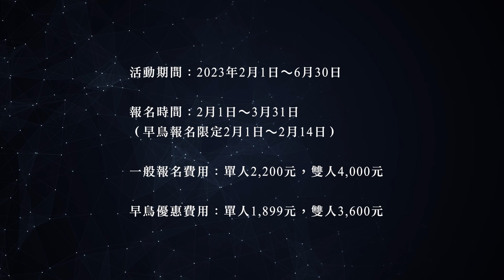2023 ASIF Fashion 自我挑戰賽｜宣傳影片｜形象影片｜feat. Purpose Space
宣傳影片｜形象影片
2023 ASIF Fashion 自我挑戰賽 feat. Purpose Space
勇士創意影像工作室 Warrior Studio
【Line ID】boyahrlt

有任何拍攝需求歡迎來信or私訊